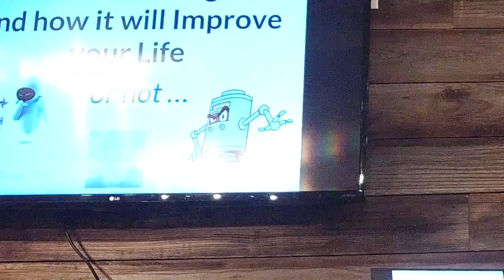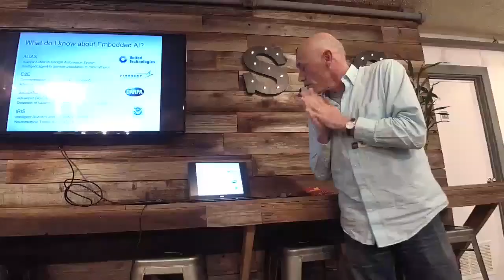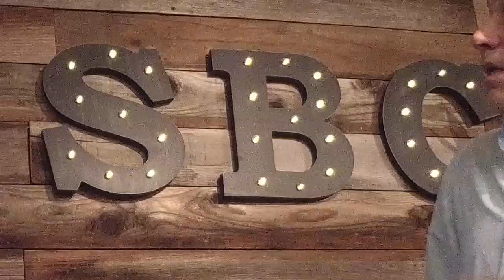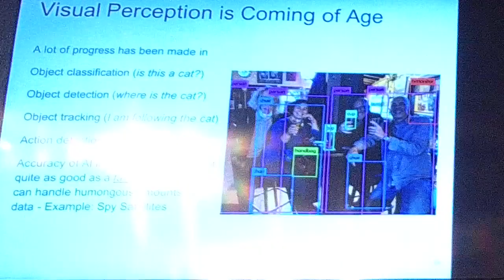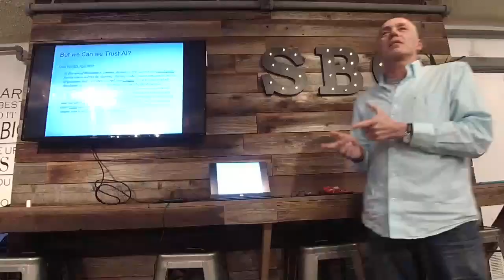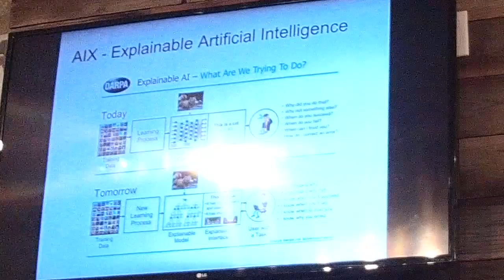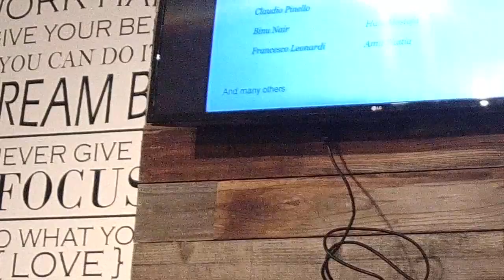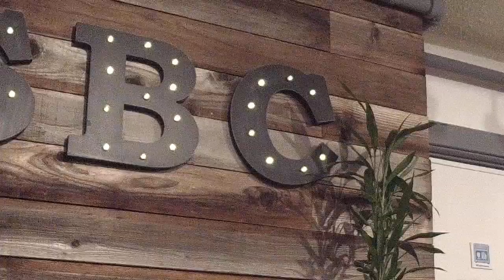Meetup #33 - Max Chiodo: Embedded AI and how it will improve your life... or not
Artificial Intelligence and Robotics are entering more and more aspects of our lives, sometimes in ways that we don't even suspect. There is a lot of hype about AI, but what is AI really? How does is compare to human intelligence? How are AI technologies impacting our lives now, and what can we expect for the future?

About Max Chiodo
Massimiliano (Max) Chiodo is systems and software engineer who has worked for several companies both in Italy and Silicon Valley for more than 30 years. His background is in Software and Software tools for Embedded Systems and Electronic Design Automation. His current interests include modeling and verification methods, embedded intelligence, machine learning and cross-domain application of technology. He is currently Associate Director with the United Technologies Research Center in Berkeley CA.